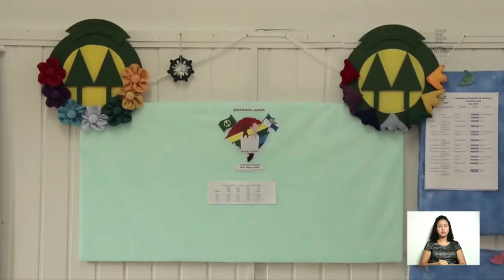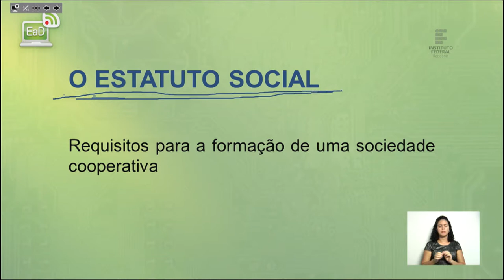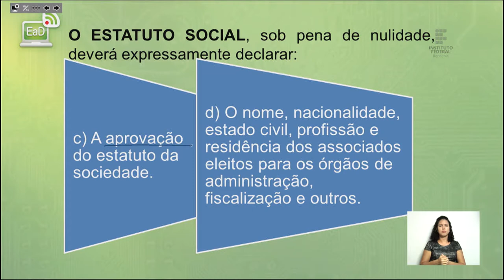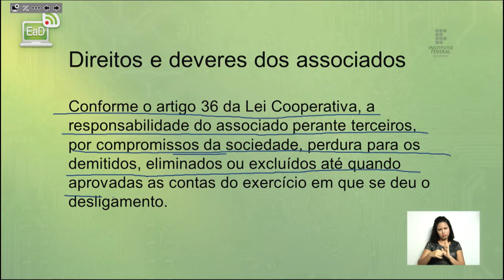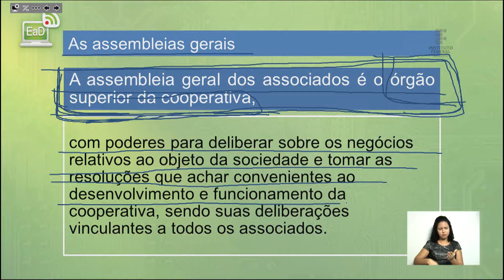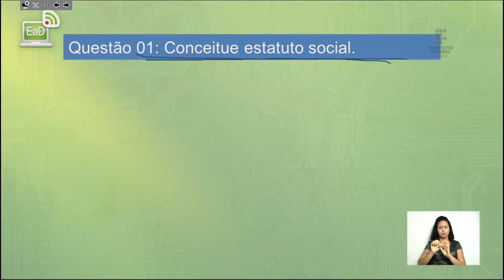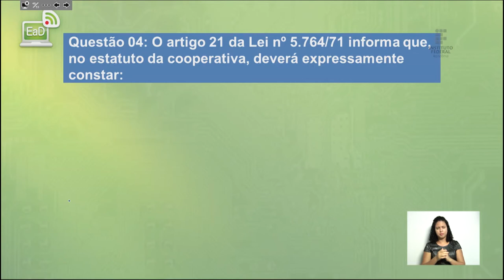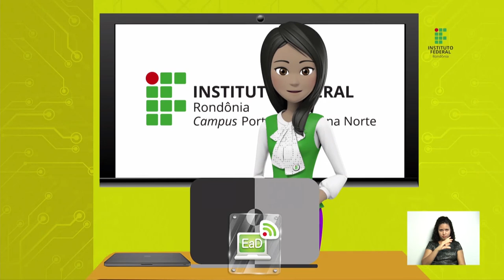Legislação e Tributação das Cooperativas Aula 03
Aula 03 de Legislação e Tributação das Cooperativas do curso Técnico em Cooperativismo, ministrada pelo IFRO - Instituto Federal de Educação, Ciência e Tecnologia de Rondônia, Câmpus Porto Velho Zona Norte.